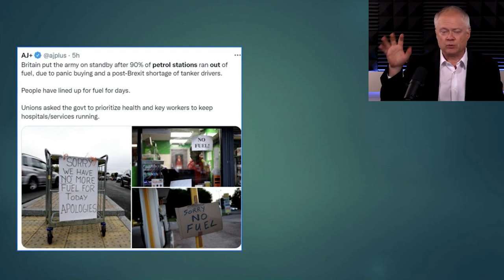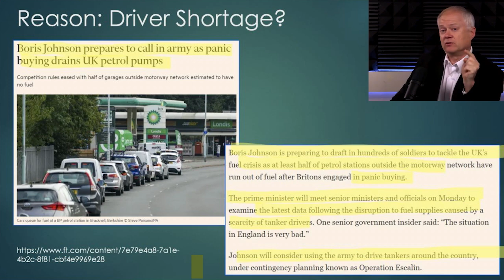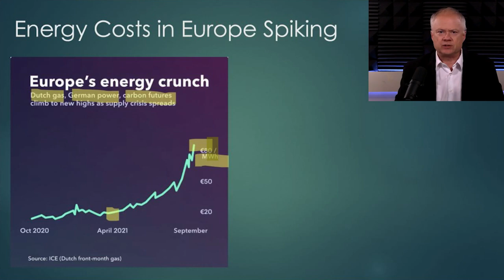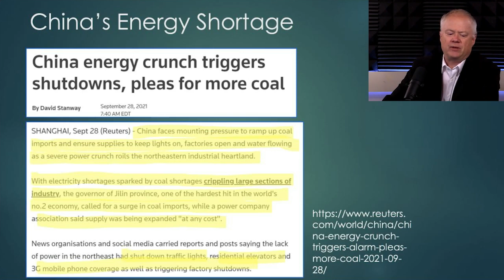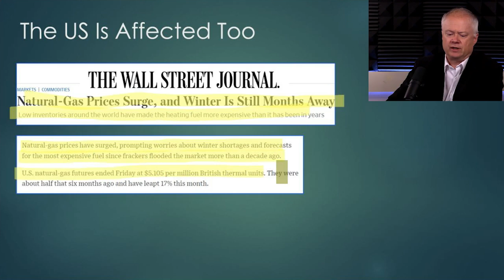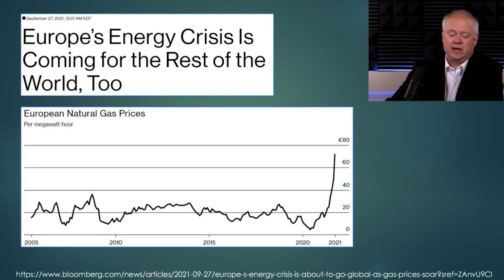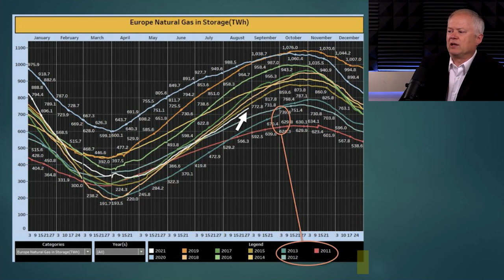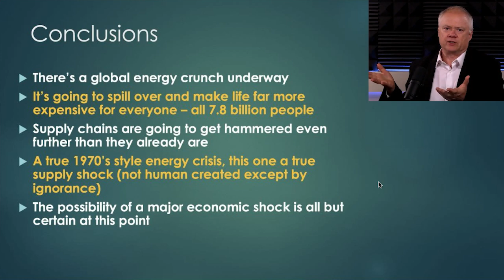The energy crunch is going to impact you and your family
The policy responses to Covid have been awful, but those failures are utterly dwarfed by the energy and supply chain policy inactions that are bringing us into a very dark winter.

While COVID-19 has occupied a lot of our intellectual and emotional energy over the past year and a half, energy and material shortfalls are far more likely likely to seriously impact your life.  I alerted this channel to the energy issues last June, and sent out an ALERT over a week ago to my Insider members. I stand by the urgency of those messages even more now.

Access to all of Chris’s content, live webinars twice a month, and much much more is available to our paying members. Click this link for a special introductory offer

An energy crisis is roiling across the UK and Europe on the cusp of winter, and the rest of the world is on the horizon.  It's already being felt in the UK, Europe, China, Russia, and the U.S.

In the UK, the media is chalking up the energy crisis to consumer panic buying and truck driver shortages, but this blames everyday citizens for what is actually a much deeper structural problem and bungling executed by government policies.  A more accurate explanation acknowledges the origins of the current energy crisis in a predictable outcome of the failure to invest in the production of oil and supply stability during the COVID-19 mismanagement and shutdowns.

While the governing elite will have you believe the crisis is as “transitory” as the inflation they themselves create through central bankers’ monetary policies, it would be foolish to take them at their word. A major economic shock is guaranteed at this point in the story – one that will disproportionately impact the middle and lower classes.

Watch this video to have your eyes opened to the reality that “energy is everything” and come over to learn more about how we might create energy resilient societies that safeguard human flourishing for everyone, not just the ultra-wealthy.

This video is intended for EDUCATIONAL and ENTERTAINMENT purposes ONLY and is NOT to be construed as LEGAL, FINANCIAL or MEDICAL ADVICE. Repeat: THIS IS NOT LEGAL, FINANCIAL or MEDICAL ADVICE. We are not legal, financial or medical experts.

Episode 029

00:00 - Intro
01:00 - Dark Winter – A Global Energy Crisis Spreads
02:43 - Reason: Driver Shortage?
04:23 - Update | Energy
05:13 - Oil Shock III
07:02 - Not A Refining Issue
09:50 - Energy Costs in Europe Spiking
10:42 - IAE Calls o Russia
12:47 - China’s Energy Shortage
14:47 - Silicon Metal Shortage Follows China Energy Crunch
15:35 - Uh Oh. More Supply Chain Issues
17:11 - The US Is Affected Too
29:22 - Conclusions